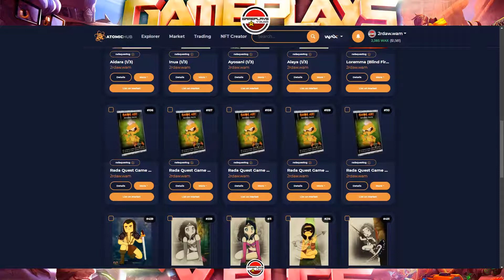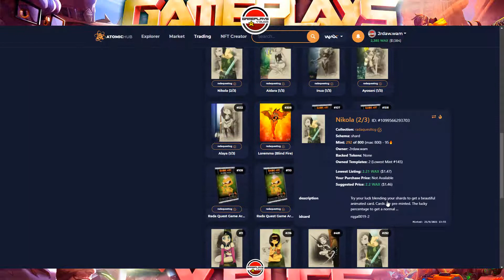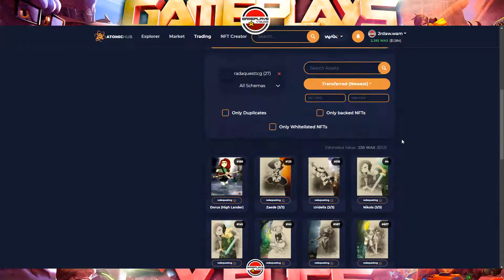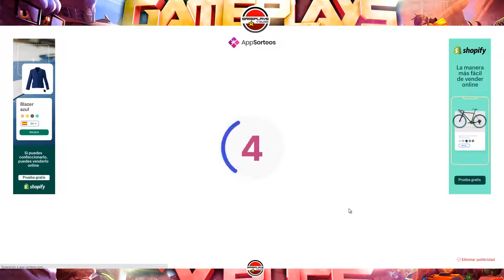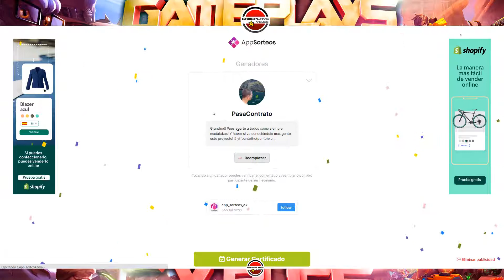RADA QUEST. GANADORES SORTEO 5 PACKS. SUERTE!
Si tienes dudas relacionadas con este video, en mi discord:
Canal de Gameplays y Bugs: